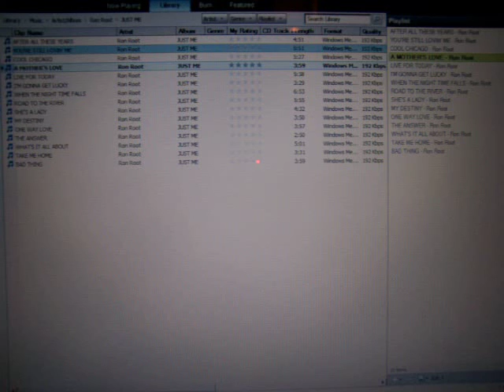Ron Root - A Mother's Love *(Audio Only)*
4 of 15 songs on my CD: "Just Me"  *(Audio Only)*